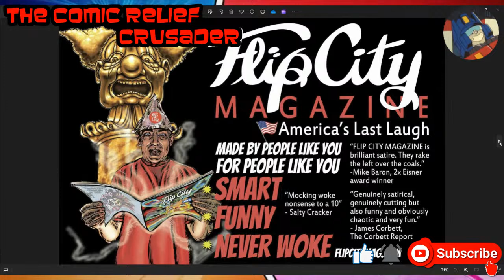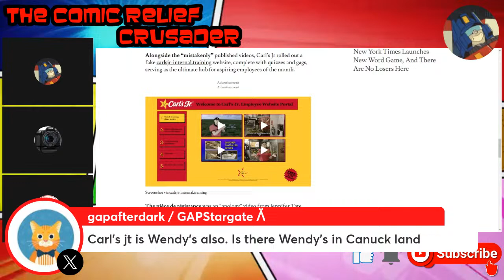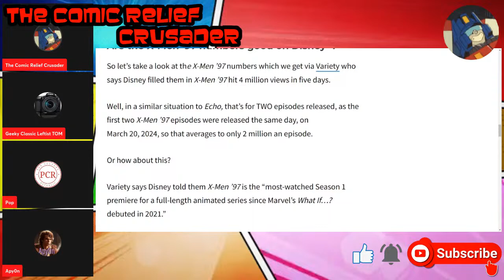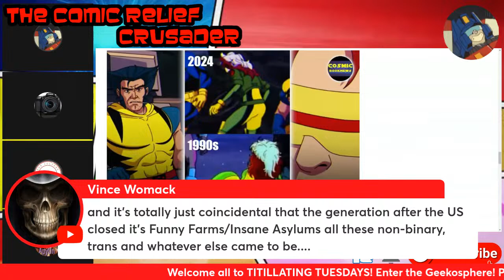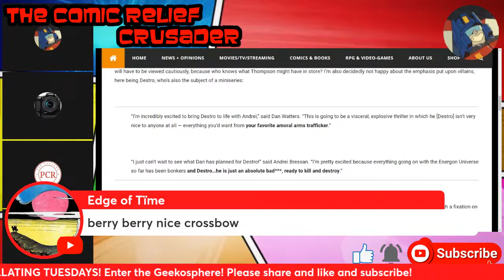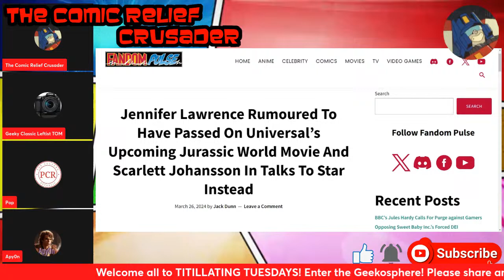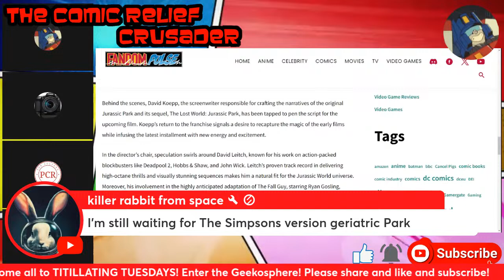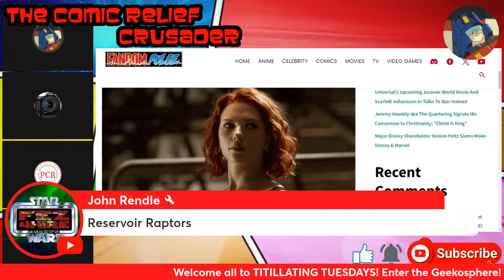Titillating Tuesdays #76 X-Men ’97 Bomb an Disney Ex Marvel/DC Writers at Skybound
Comic Relief Crusader is the YouTube channel of Mike Lorber, a graphic designer, superhero, and pop culture critic, featuring reviews and commentary on films, tv, comic books, and more!
Fighting the evil WOKENESS in our darkest hour and how it kills our community of AWESOMENESS!